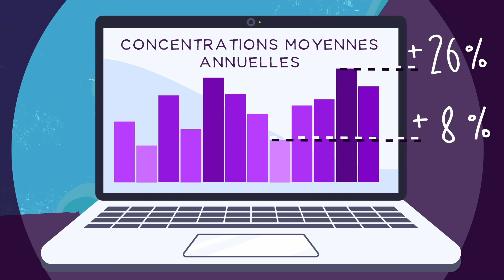GIEC normand #5 - Qualité de l'air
3e cause de mortalité après le tabagisme et l'alcoolisme, la pollution atmosphérique liée aux activités humaines serait à l'origine de 48 000 décès chaque année en France. Comment les modifications du climat vont-elles impacter ce phénomène sanitaire majeur ? Les travaux du GIEC normand apportent des éléments de réponse.